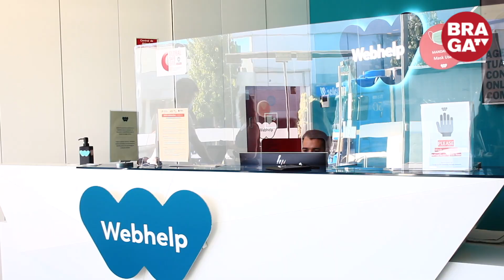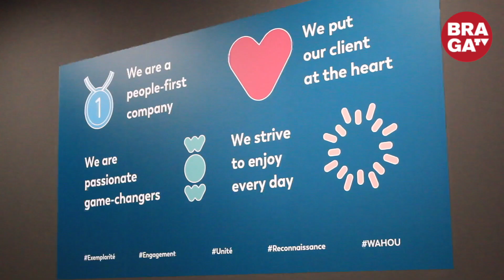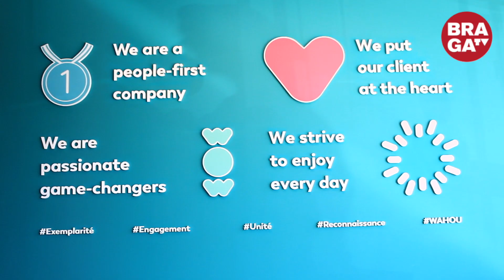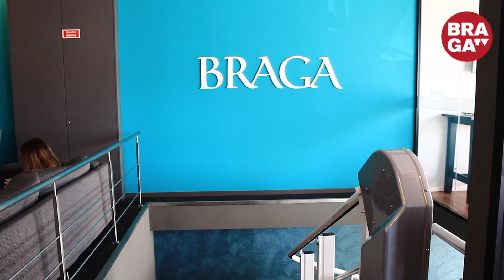Webhelp continua em expansão e abre vagas para novos colaboradores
A empresa multinacional francesa WebHelp encontra-se a recrutar novos colaboradores em Braga. A empresa está presente no Centro Empresarial de Ferreiros e abriu um novo escritório na Rua das Cabanas, com capacidade para 400 colaboradores.

A WebHelp trabalha com serviços de apoio ao cliente e, de acordo com os seus colaboradores, a empresa promove a evolução de carreira de cada trabalhador.
Para integrar a equipa da WebHelp, pode consultar o website onde estão descritas todas as posições às quais estão abertas candidaturas para recrutamento. Também pode entrar em contacto através das páginas de Facebook, Instagram, Linkledin, pelas plataformas de recrutamento onde pode encontrar informação detalhada sobre os processos de recrutamento, pelos colaboradores, deixar o currículo nas instalações da empresa ou em .